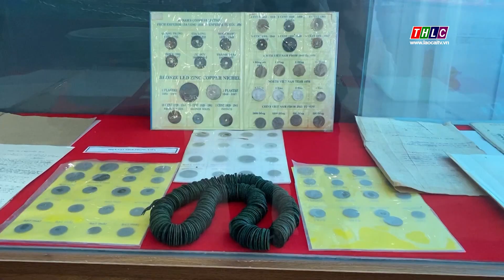Trang địa phương huyện Bảo Thắng (6/11/2023) | THLC